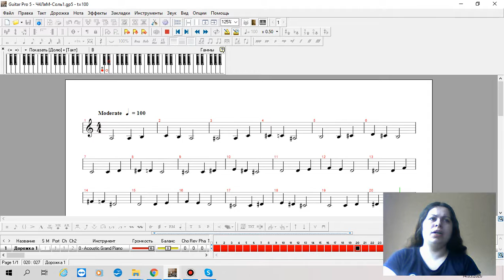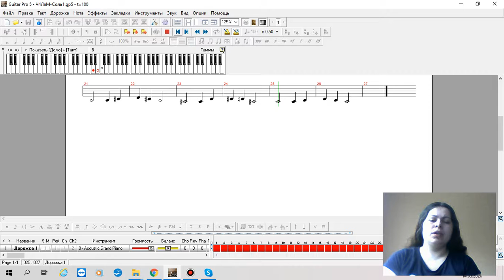Урок вокала. Распевка с нотами на Да, малая терция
Skype: lsmusic18v
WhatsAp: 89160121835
Записывайтесь на онлайн уроки по скайпу и уроки в студии  в Москве (м. Алексеевская, ВДНХ).
Преподаю вокал, основы сольфеджио, фортепиано, гитары и английский язык.
Являюсь автором и исполнителем своих песен: название проекта Incarnation Dreams. Ищите на канале или в Яндекс, Гугл музыке и других музыкальных порталах.